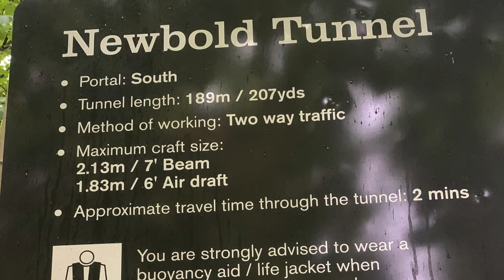010 - leaving Rugby.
Leaving Rugby heading to Brinklow.